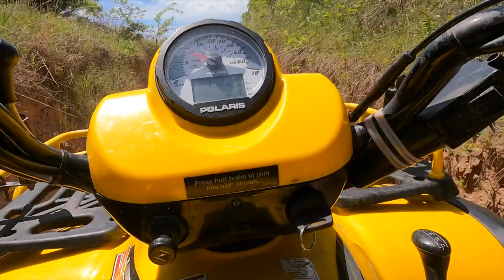Appalachia Bay ATV Trails Manford, Oklahoma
Appalachia Bay ATV Trails Sand Springs Oklahoma

It will help us to continue to make great content We love to make.